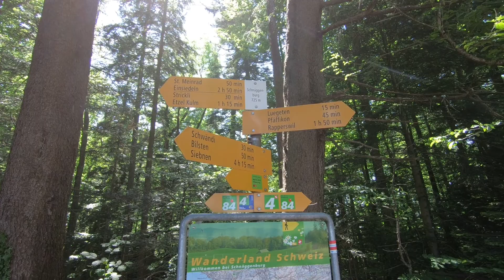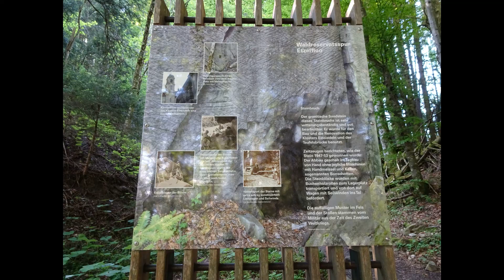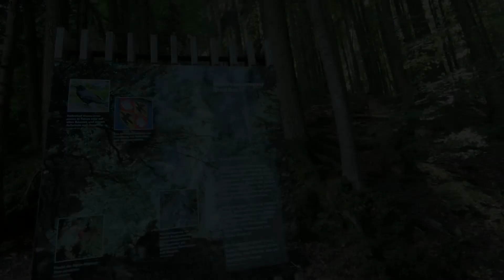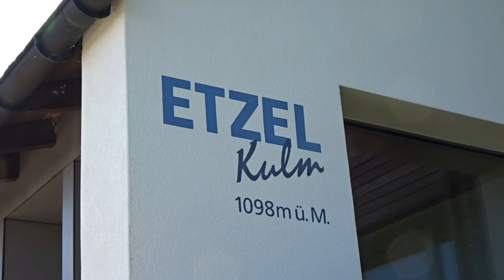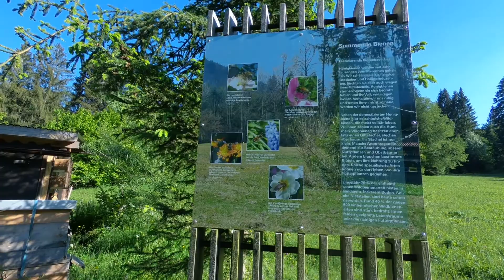🇨🇭 Etzel-Kulm | Lake Sihl and Zürich FANTASTIC VIEW!!!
The Etzel (1096 m above sea level) is a mountain between Lake Zurich and Lake Sihl in the canton of Schwyz in Switzerland. The Etzel is called Pfäffikon's local mountain. Its name derives from Eczelin, etzlin (Elster). The top 100 meters of the free-standing summit are wooded all around. On the northern flank facing Lake Zurich, the forest extends down to 800 m.

Below the summit is the top of the Etzel Pass with the St. Meinrad Chapel, named after Saint Meinrad von Einsiedeln.